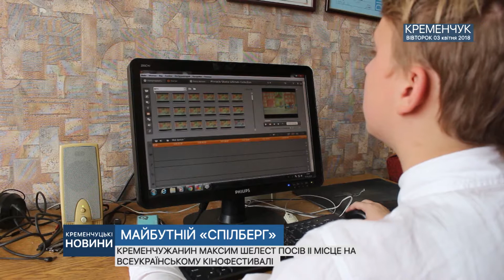•МАЙБУТНІЙ «СПІЛБЕРГ»•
КРЕМЕНЧУЖАНИН МАКСИМ ШЕЛЕСТ ПОСІВ II МІСЦЕ НА ВСЕУКРАЇНСЬКОМУ КІНОФЕСТИВАЛІ